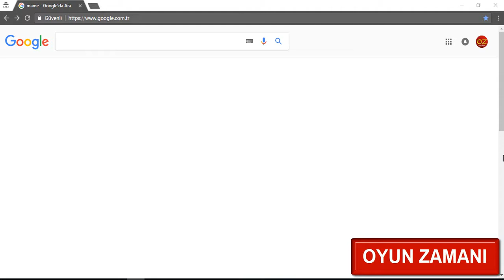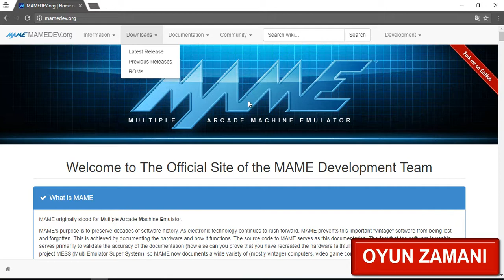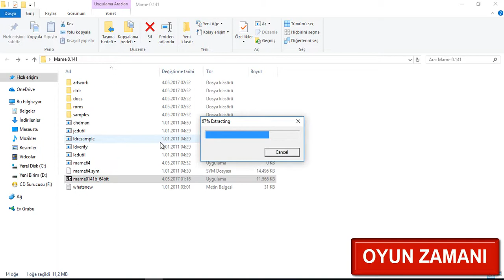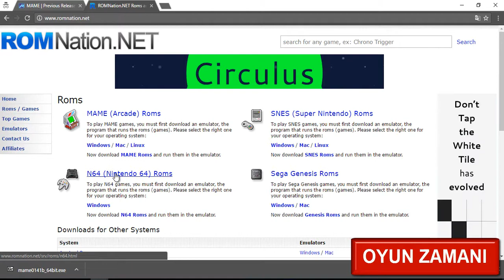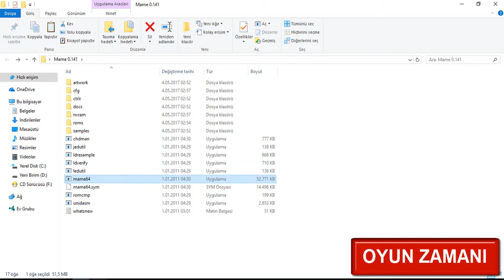Mame - Multiple Arcade Machine Emulator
Yeni kanalımda daha kaliteli içeriklerle oyun videolarına devam ediyorum. Herkesi beklerim.

Eski oyun salonlarında oynadığınız oyunları çalıştırabileceğiniz güzel bir emulator.